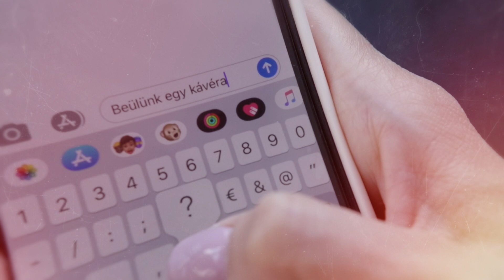Beülünk egy kávéra? - Papp Csaba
Csak szívvel és szenvedéllyel tud bármit tenni. Legyen az munka vagy magánélet. Bár eredetileg a matematika érdekelte, tanár vagy vegyészmérnök szeretett volna lenni, végül édesanyja kérését váltotta valóra és az orvosi hivatást választotta. Dr. Papp Csaba, a Debreceni Alapellátási és Egészségfejlesztési Intézet igazgatója volt egy kávéra a vendégem.

Egy őszinte beszélgetés a testi és lelki egészség megőrzéséről, a család, az őszinte és mély kommunikáció fontosságáról, a pozitív gondolkodás lényegéről, egymás megértéséről. Azokról a “tudás és hitelkártyákról”, amit a jóistentől kapunk és amikkel egész életünkben jól kellene sáfárkodnunk.

Beülünk egy kávéra?☕️📺
Minden kedden 19.00 után pár perccel az Alföld Televízió műsorán.

Kövess minket!